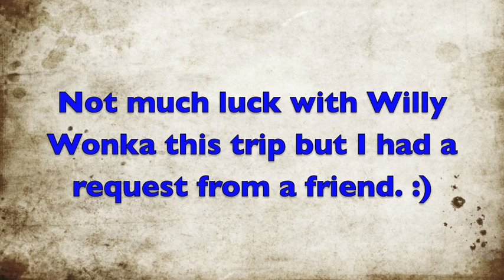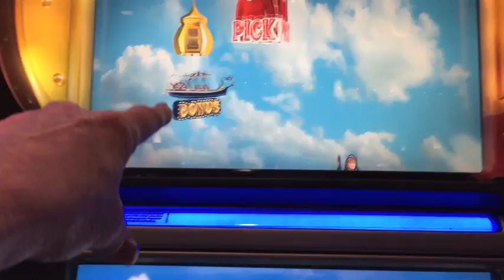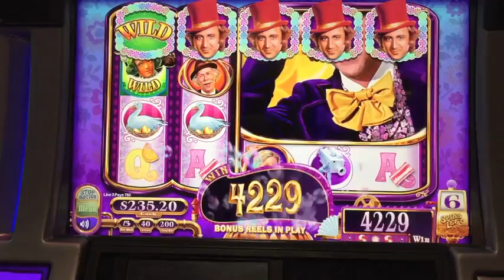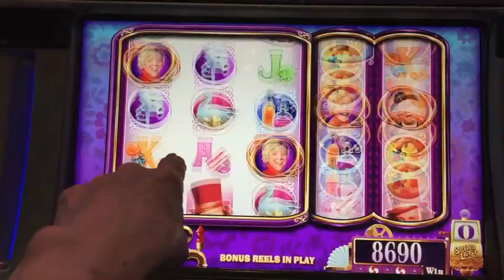Willy Wonka Slot Machine Bonus-WMS